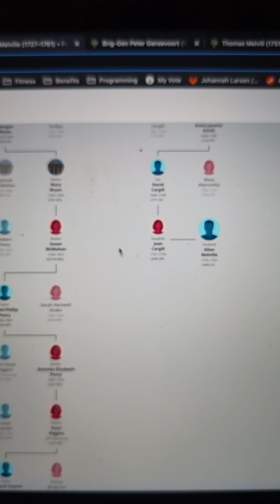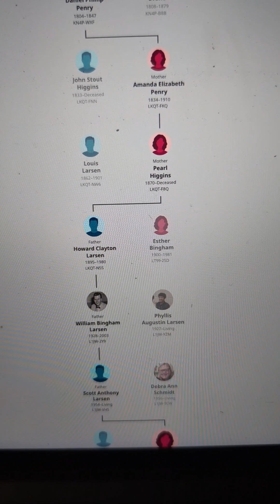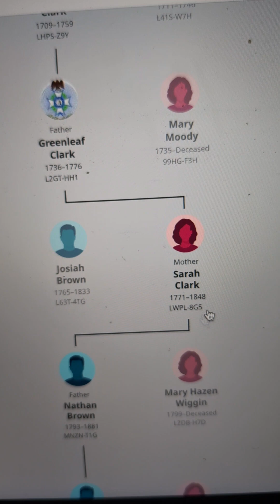The White Whale